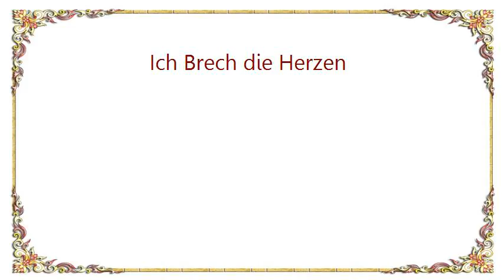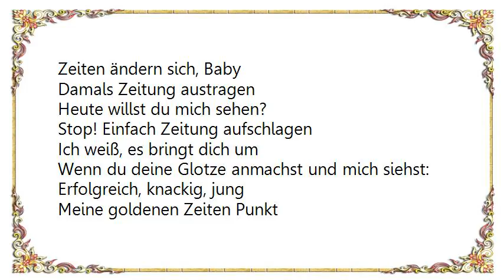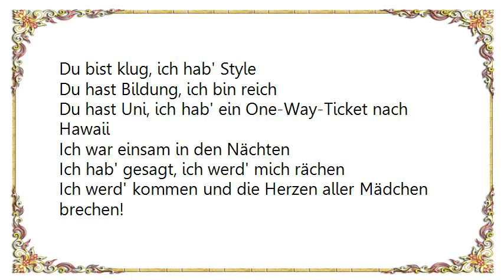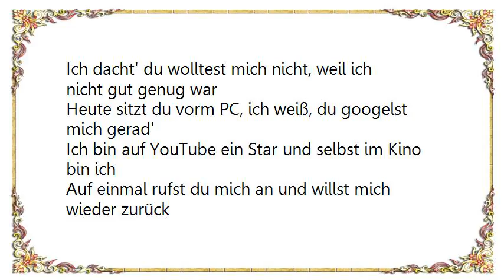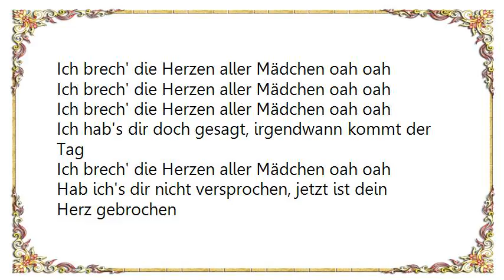Kay One - Ich Brech die Herzen Lyrics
[Lyrics Kay One - Ich Brech die Herzen]
Weißt du noch, mein Baby?
Ich wollt' ein Rapstar sein!
Du hast nur gemeint „Hör doch auf zu träumen
Verschwend nicht deine Zeit!
Du hast gelacht und meintest
Deutscher Rap sei Dreck und scheiße
Ja du wolltest nie mit mir ausgehen,
Weil du wusstest, ich bin pleite
Ohne Moos nix los, ich weiß
Ich hab' getan, als wär' ich reich
Aus Polen kam' die Nikes
Mein Versace-Hemd, Türkei
Mann, du hast mich abserviert
Ich hab' gesagt, ich werd' mich rächen
Ich werd' kommen und die Herzen aller Mädchen brechen

Ich brech' die Herzen aller Mädchen oah oah
Ich hab's dir doch gesagt, irgendwann kommt der Tag

Zeiten ändern sich, Baby
Damals Zeitung austragen
Heute willst du mich sehen?
Stop! Einfach Zeitung aufschlagen
Ich weiß, es bringt dich um
Wenn du deine Glotze anmachst und mich siehst:
Erfolgreich, knackig, jung
Meine goldenen Zeiten Punkt
Du bist klug, ich hab' Style
Du hast Bildung, ich bin reich
Du hast Uni, ich hab' ein One-Way-Ticket nach Hawaii
Ich war einsam in den Nächten

Du wolltest mich nicht, weil ich nicht gut genug war
Heute sitzt du vor'm PC, ich weiß, du googelst mich gerad'
Ich bin auf YouTube ein Star und selbst im Kino bin ich
Auf einmal rufst du mich an und willst mich wieder zurück
Ich dacht' du wolltest mich nicht, weil ich nicht gut genug war
Heute sitzt du vorm PC, ich weiß, du googelst mich gerad'

Heh, jetzt tut's dir leid, Hm?
Jetzt bin ich überall, im Fernsehen, in Zeitungen
Ich sag' dir ganz ehrlich, diesen Lifestyle, den ich pflege
Das alles hättest du auch haben können
Und du hast verkackt
Weißt du was ich jetzt mache, Baby?

Hab ich's dir nicht versprochen, jetzt ist dein Herz gebrochen